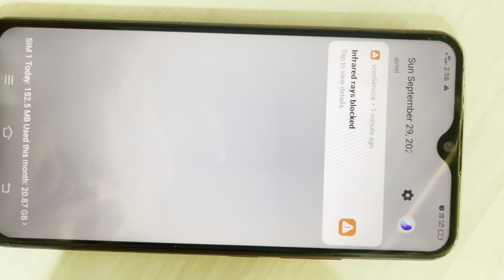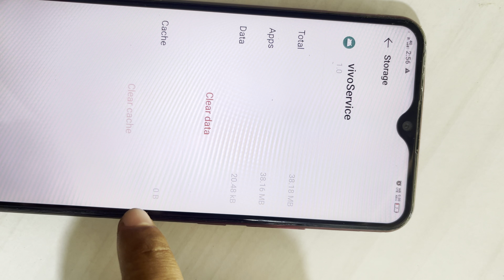Vivo infrared rays blocked solution || Infrared rays blocked in vivo problem solves